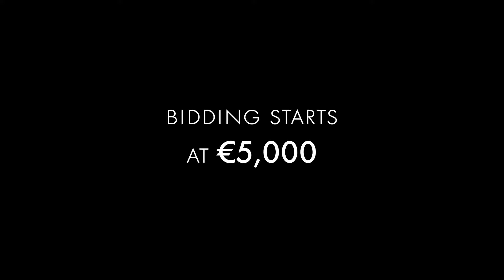Steel Rats - Collector's Edition Trailer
Become one of the Steel Rats, a biker gang sworn to protect their city against an invading army of alien robots - Junkbots. Wreck and ride through hordes of enemies, switching between four unique characters as you wreak havoc with the ultimate killing machine; your flame spewing, saw bladed, motorcycle.

Ride in style through the retro futuristic world of Steel Rats™. Set in an alternate version of 1940’s USA, gear up and mount your chromed stallion and save Coastal City from the invading horde of Junkbots. Your motorcycle is your weapon designed to crush your enemies in awesome and stylish ways whilst traversing up, down left and right, over rooftops and through enemy-infested tunnels.